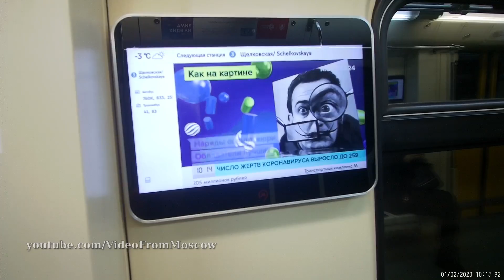станция метро Щёлковская // 1 февраля 2020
«Щёлковская» — станция Московского метрополитена, восточная конечная Арбатско-Покровской линии. Расположена в районе Северное Измайлово (ВАО), часть выходов станции ведёт в район Гольяново (ВАО). Названа по проходящему рядом Щёлковскому шоссе. Открыта 22 июля 1963 года в составе участка «Первомайская» — «Щёлковская». Колонная трёхпролётная станция мелкого заложения с одной островной платформой. Одна из самых загруженных станций Московского метрополитена.